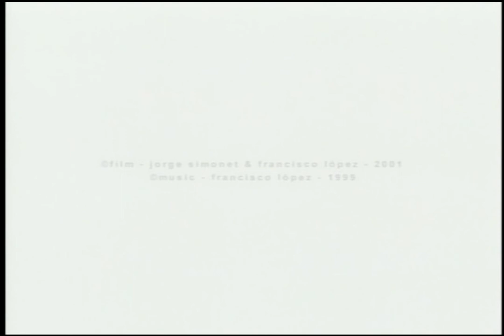Francisco López & Jorge Simonet – Untitled #91 Full DVD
Please, listen to this experience with good headphones, isolated from noise and be completely silent.

Untitled #91
Genre: Lowercase
Release: 2002 (DVD)

Composed By [Video] – Francisco López, Jorge Simonet
Film Director – Jorge Simonet
Film Editor – David Collados
Producer – Stephen Fenton